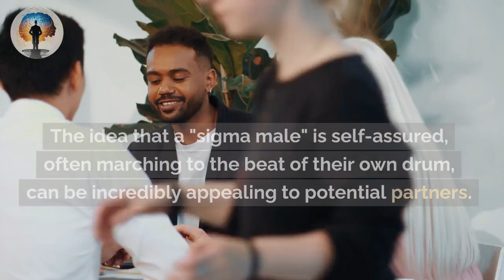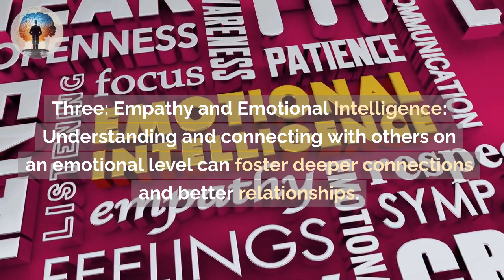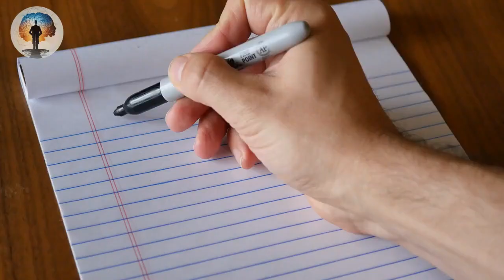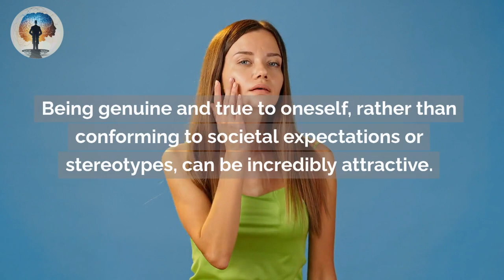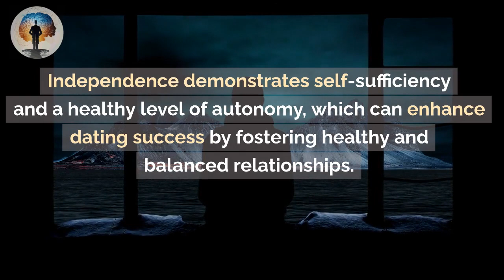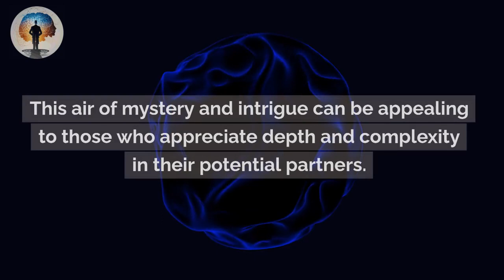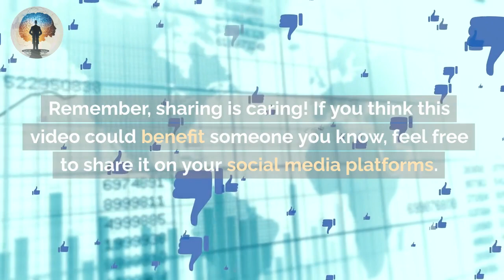What Makes Sigma Males Irresistible To Women? The real reasons why they are more successful dating.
Transformative nuggets of wisdom that can revolutionize your life. Delving into the qualities and behaviors that give Sigma Males an edge in the dating realm, let's explore ten factors contributing to their success:

Confidence:
Confidence, radiating self-assurance and a positive self-image, captivates many with its allure. The self-assured, independent nature of a "sigma male" can be particularly enticing to potential partners, setting the stage for a unique connection.

Good Communication Skills:
The ability to engage in meaningful conversations holds a magnetic appeal for potential partners. Recognized for their skill in meaningful dialogue, "sigma males" foster connections through introspective thinking, sparking instant rapport with those valuing substantive communication.

Empathy and Emotional Intelligence:
Building deeper connections and richer relationships hinges on understanding and connecting emotionally. While empathy and emotional intelligence transcend the Sigma Male persona, those identifying with it leverage their introspection to comprehend human emotions deeply, fostering profound connections in the dating realm.

Respect and Kindness:
Universal attractiveness lies in treating others with respect, kindness, and courtesy. Respectful behavior not only builds trust but also forms the bedrock for meaningful connections, an indispensable element of successful dating.

Interests and Hobbies:
Shared passions provide common ground and opportunities for bonding. Despite their independent streak, "sigma males" often possess intriguing interests and hobbies, creating strong bonds by exploring mutual interests and developing a genuine appreciation for each other's passions.

Self-Care:
Demonstrating responsibility through physical and mental well-being enhances attractiveness. Prioritizing self-care showcases responsibility and self-worth, projecting stability and maturity, qualities that resonate with potential partners.

Social Skills:
While leaning towards introversion, possessing strong social skills remains crucial. Comfort in various social situations and a positive attitude contribute to a more enjoyable and successful dating experience. These skills help "sigma males" navigate the complexities of dating with finesse.

Authenticity:
Authenticity, valuing genuineness over societal expectations, is an attractive trait for many "sigma males." Staying true to oneself rather than conforming to stereotypes enhances appeal and fosters a deeper connection with like-minded individuals.

In conclusion, thank you for tuning in to today's video! Your thoughts and feedback are highly appreciated, shaping the future content. Thanks for being part of this community, and we look forward to bringing you more valuable content in the next video.